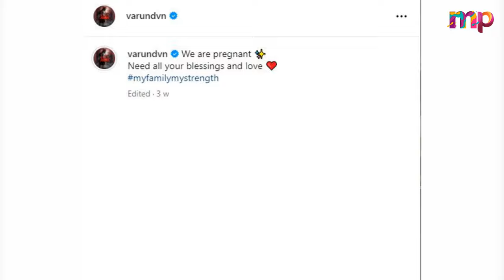Varun Dhawan Heavily Pregnant Wife Natasha Dalal Flaunting Her Huge Baby Bump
Varun Dhawan Pregnant Wife Natasha Dalal Flaunting Her Huge Baby Bump
Varun Dhawan and his wife Natasha Dalal are expecting their first child, which is an exciting new chapter in their lives. Recently, Natasha was spotted at an event sporting a noticeable baby bump, radiating beauty and showcasing the unmistakable glow of pregnancy.